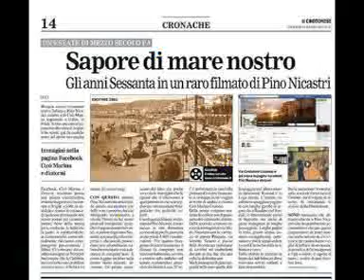Amaro fiore mio @ Domenico Modugno